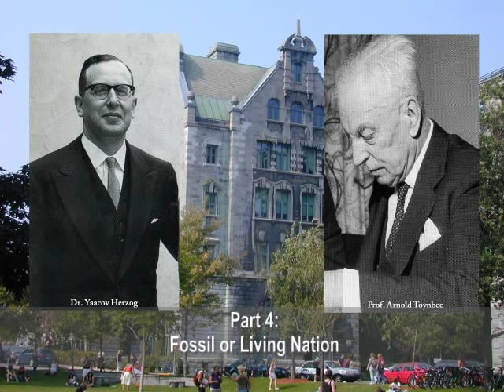The Herzog - Toynbee Debate Part 8/8: Fossil or Living Nation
In a public debate in Montreal, the famous historian Professor Arnold Toynbee was challenged, by a brilliant diplomat and scholar, the late Dr. Yaacov Herzog to defend his previously expressed attitudes on Israel and the Jewish people.
According to his theory, civilizations, like human beings, have life cycles that are marked by rises and falls. But the story of the Jewish people, who were determined to survive 2,000 years in the Diaspora only to rise again as a modern nation, did not suit his theory. Thus Toynbee described the Jews as a historic "fossil" - not dead, true, but also not really alive.
Professor Toynbee then repeated views he had published earlier which compared Israel-Arab relations to the Nazi persecution of the Jews. Dr. Herzog thereupon wired Professor Toynbee: "In view of the extreme gravity of your allegations, I wish to invite you to a public discussion with me.."
Toynbee's criticism of Israel has many similarities to those of today's critics and Herzog's successful counter- arguments apply today as well as they did then.
The debate was held on January 31, 1961at the Bnei Brith Hillel House at Mc Gill University, before an audience of students, faculty and news reporters. It aroused wide interest, and is presented here as a major document of living history.